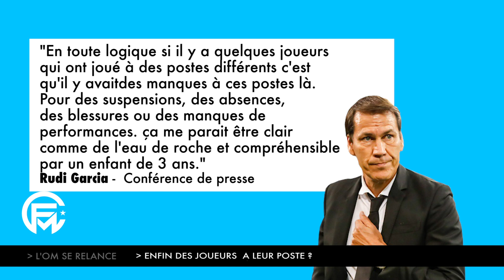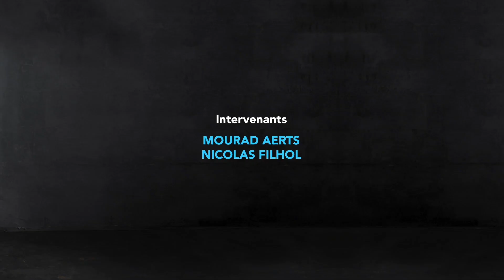L'OM relancé par la défaite de Lyon ? Gustavo, Kamara, Thauvin... Des joueurs enfin à leur poste ?